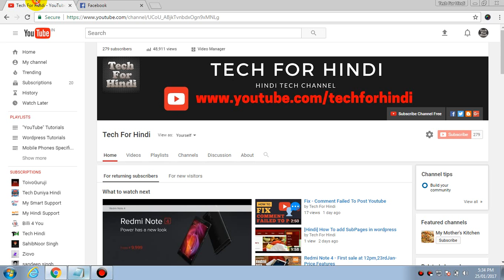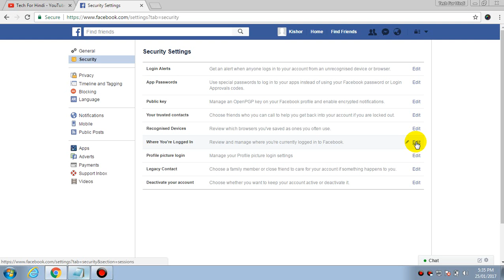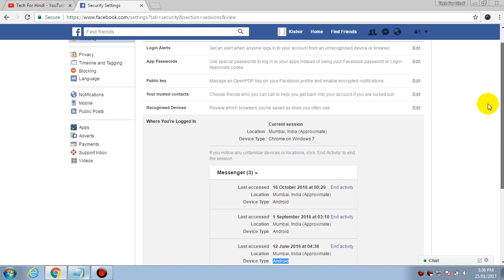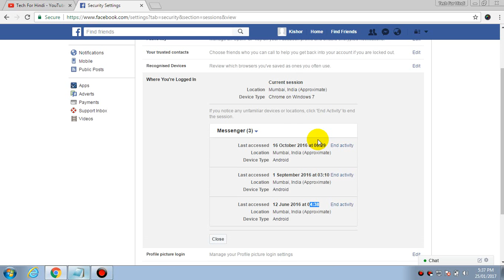Check where you're currently logged into Facebook